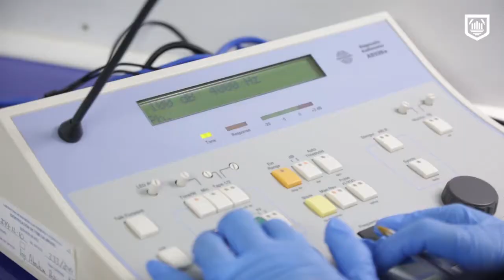Día Nacional De La Audición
En el marco del DíaNacionalDeLaAudición te compartimos el testimonio del Sr. Osvaldo Vázquez beneficiado con aparato auditivo por parte del SMDIF quien ahora sonríe al escuchar mejor todo lo que le rodea. 🦻🏼
¡En el SMDIF estamos para servirte! 🤝